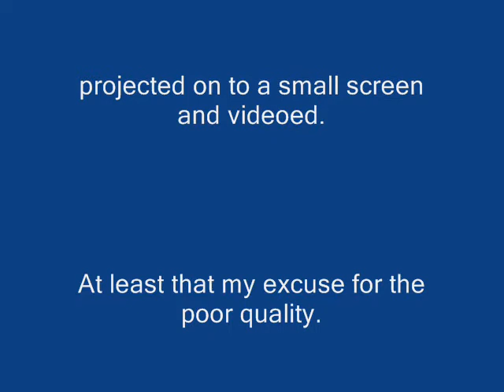Santa Pod '67.wmv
A bit of old cine film of my dragster Blunder Bus, from 1967.